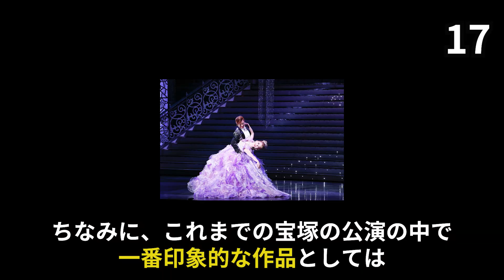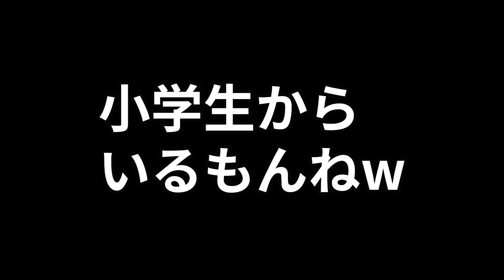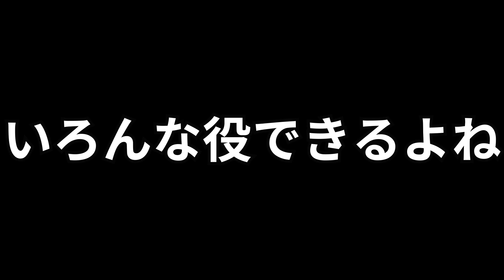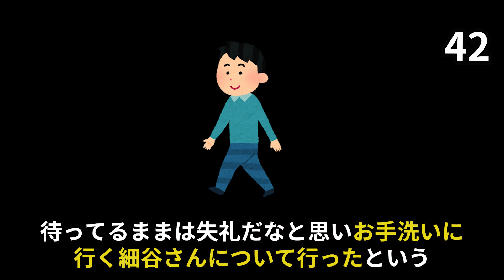【宝塚男子】千葉翔也の面白エピソード50連発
このチャンネルでは声優について調べたことをまとめて取り上げていき、声優を応援していきたいと思います。

取り上げてもらいたいリクエストがありましたら、コメントでお知らせください。